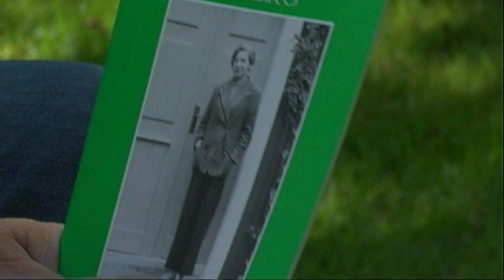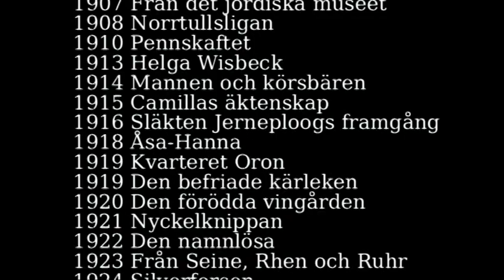Utdrag ur film: Birger Schlaug i samtal med Märta Schlecker om Elin Wägner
Per Lager spelade 2008 in en film där Birger Schlaug samtalade  med Märta Schlecker om  Elin Wägner. Märta Schlecker hade som barn träffat Elin Wägner, som under sin senare del av livet bodde i Bergs socken utanför Växjö. Märta Schlecker var under många år - vid sidan av sitt lönearbete som bland annat textillärare - ordförande i hembygdsföreningen och engagerad i såväl Amnesty som Internationella Kvinnoförbundet för Fred och Frihet. Hon avled 2010.